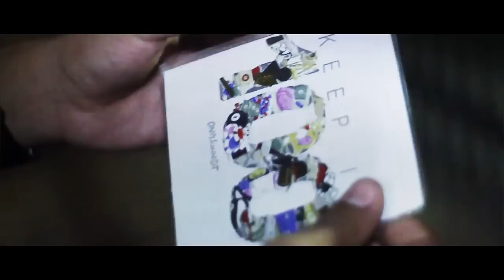Onehunnidt - Werk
"Werk" is one of many gems off @Onehunnidt latest and Houston Press Music Awards awarded best mixtape [Keep it 100]. Record Produced by Big Boy, Visual Directed by @CoreighTerry.